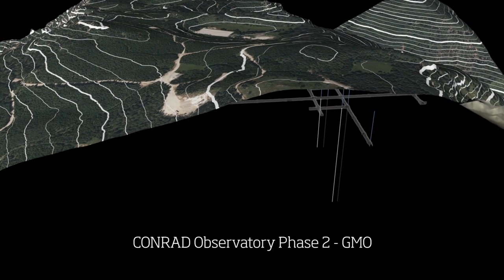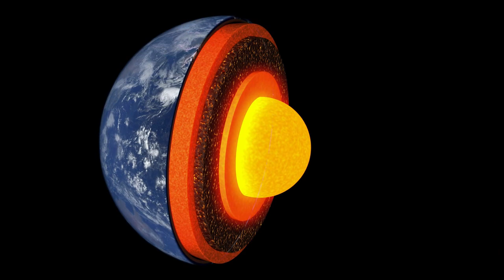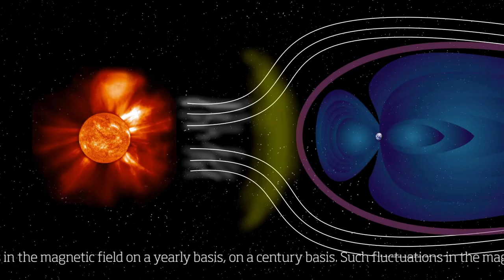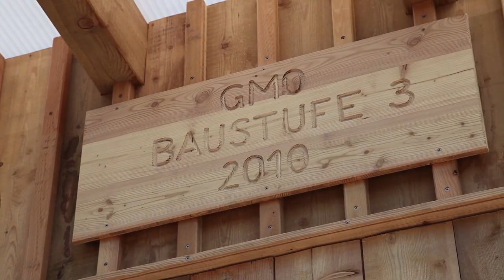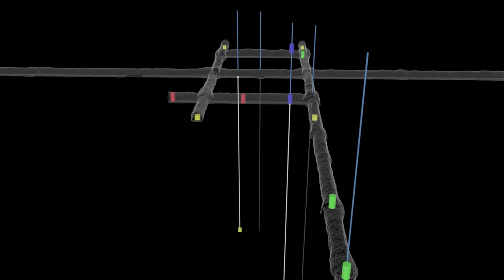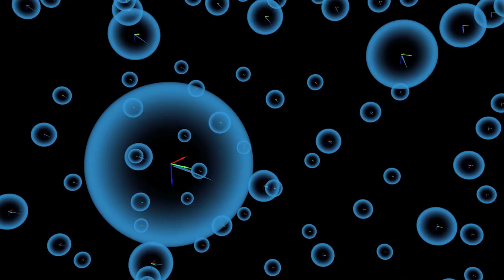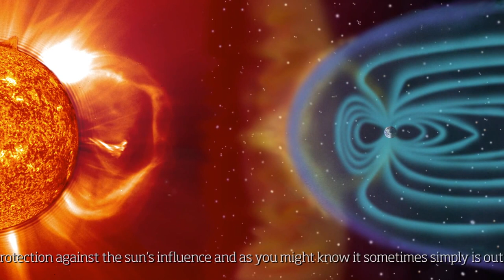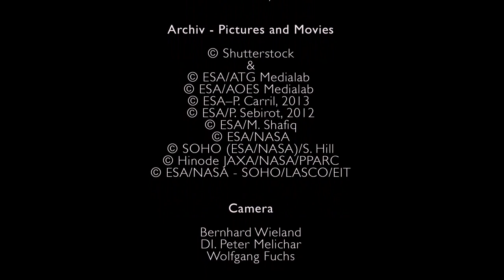GEM Systems' SuperGradiometer Instruments within the CONRAD Geomagnetic Observatory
The new CONRAD Geomagnetic Observatory, together with other international institutions, will further advance research on the earth's magnetic field and its effects on the earth itself. Equipped with highly-precise measuring instruments, including three of GEM's 3D Gradiometer-Magnetometer systems (SuperGradiometers), the CONRAD Magnetic Observatory is a pioneer in the most sensitive observatory measurements of the earth's magnetic field which has not yet been seen in the World.

This is currently the most highly sensitive measuring system of its kind, consisting of two horizontal gradiometers in the directions north-south and east-west as well as a vertical gradiometer. The potassium gradiometer system makes it possible to take measurements in the femto Tesla range, allowing for specific research projects to be conducted.